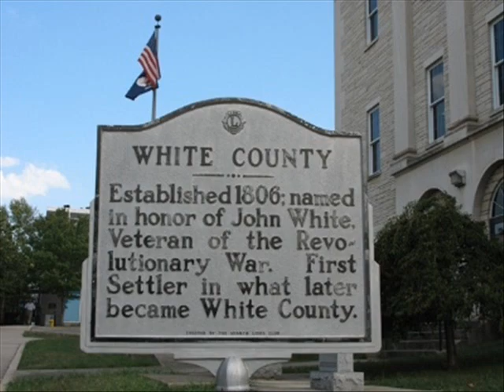My Grandfather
My inspiration is my grandfather.